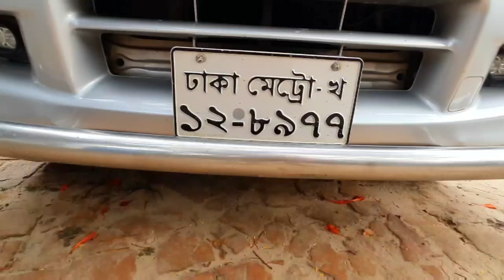HOW TO TAKE VIDEO SHOT OF MICRO CAR-2021 || SOME CREATIVE IDEA